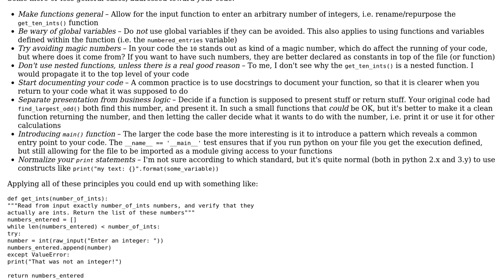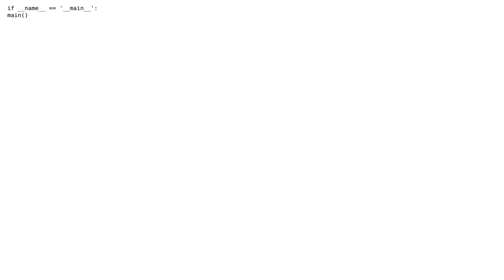The largest odd number (follow-up code using nested functions)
With thanks & praise to God, and with thanks to the many people who have made this project possible! You are responsible for your own actions.